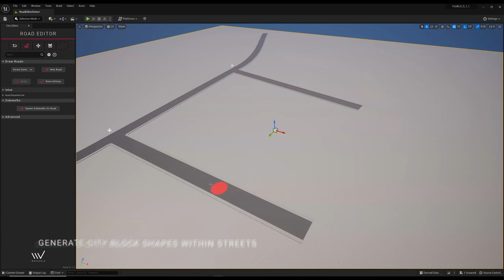Recreating NYC with CityBLD | NEW UE5 Procedural City Generator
A recreation of Manhattan made using CityBLD, a complete city creation toolkit for Unreal Engine 5.